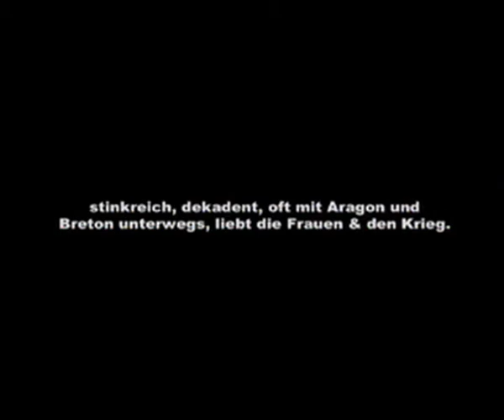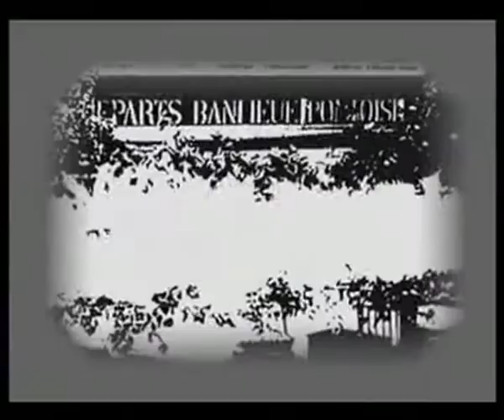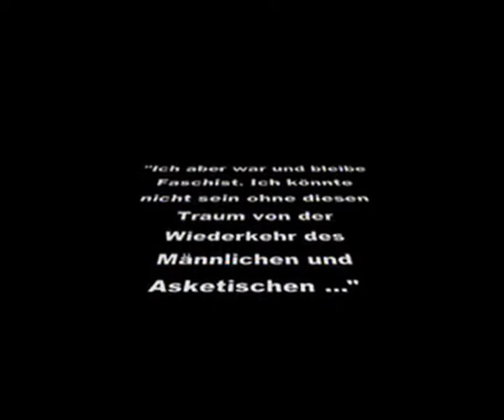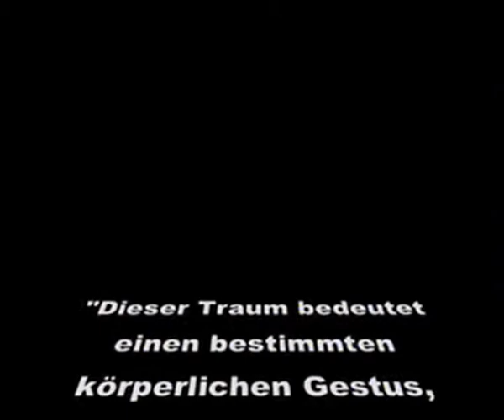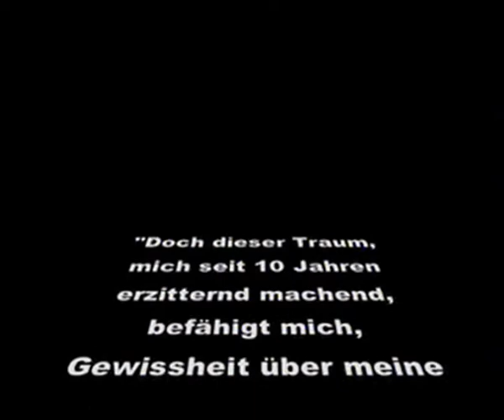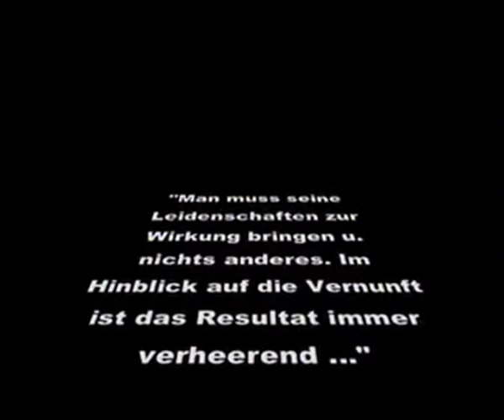AKO - Pierre Drieu La Rochelle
soundtrack: Josef Ferger
movie: Bernd Zirfas
recorded 2009 at: Supernova-Studio